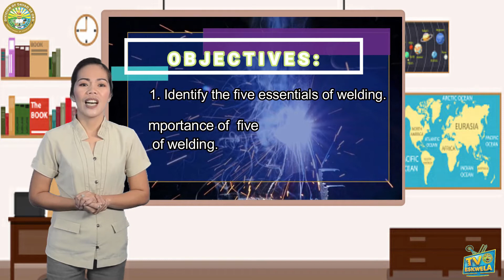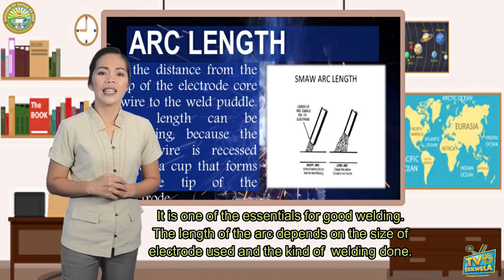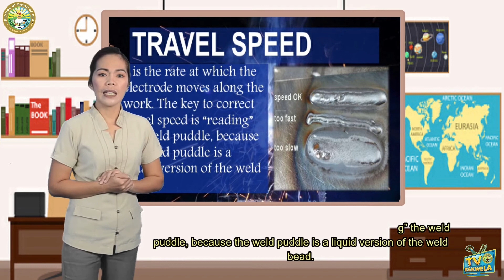SMAW 11 (Quarter 3 Module 1): ESSENTIALS IN WELDING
TV Presenter: Liezl Rivas Mag-aso
School: Compostela National High School, Compostela East District
Video Editor: Rey Tapaya